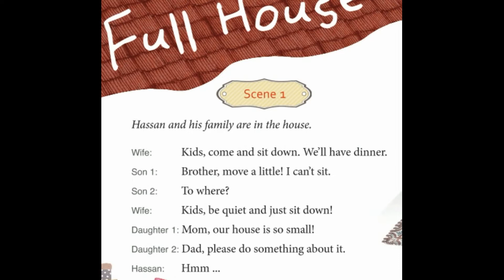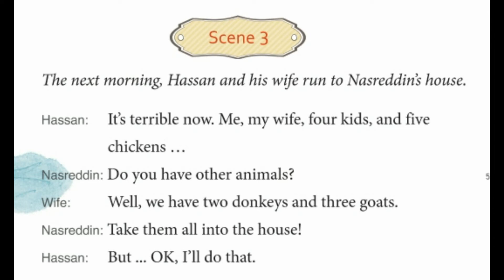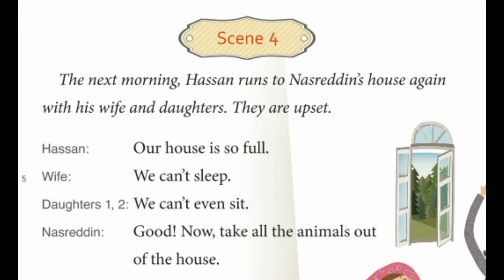[중1] 영어 동아 윤정미 3과 / MIDDLE SCHOOL ENGLISH 1 / 동아 윤정미 중1 3과 / LESSON 3 / 3과 본문+MP3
본문을 보면서 반복해서 따라 읽어보세요.
내신 공부와 영어 말하기 공부도 동시에 할 수 있어요.
틈틈이 반복하면 내신 100점은 식은 죽 먹기가 되겠죠!!